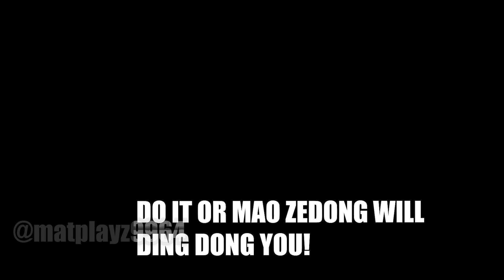Restoring Communist China (HOI4)